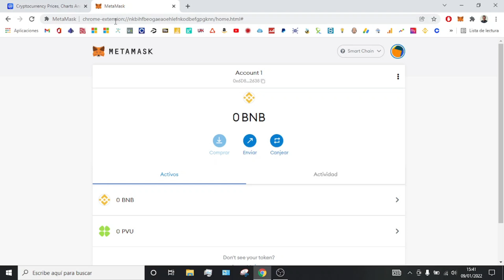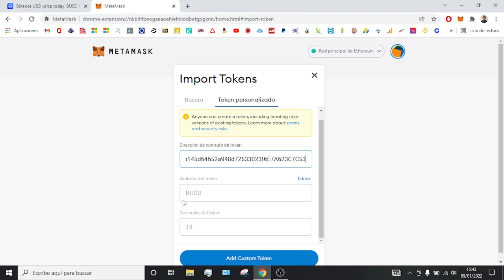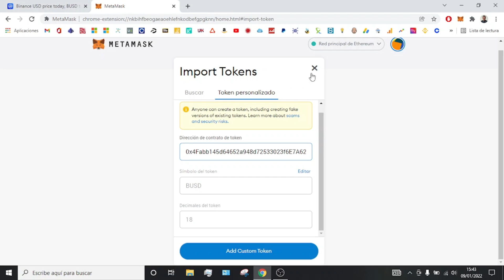Como AGREGAR BUSD a METAMASK (2026) 🟠 EN 2 MINUTOS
Os enseño como añadir el token de BUSD dentro de Metamask para tenerlo listado!

Añadir BUSD a Metamask es una excelente forma de almacenar y gestionar tus BUSD de forma segura. Las ventajas de utilizar Metamask para gestionar criptomonedas incluyen herramientas fáciles de usar para enviar, recibir o intercambiar activos tokenizados, así como acceso a una variedad de dapps descentralizadas que se han construido utilizando la red Ethereum. Metamask también es un buen punto de partida para que los principiantes aprendan los conceptos básicos de la tokenización de activos digitales y la tecnología blockchain. Animamos a todos los usuarios a que aprovechen esta solución segura y añadan BUSD a su monedero Metamask

En este tutorial os enseño como añadir el token de BUSD dentro de Metamask para tenerlo listado ya que no nos aparece predeterminadoesta stablecoin. En este tutorial veremos tres formas de agregar BUSD a Metamask desde nuestro laptop o computadora.

00:00 Introducción al tutorial de Metamask
00:44 Metodo 1 para agregar BUSD a Metamask
01:37 Metodo 2 para importar BUSD a Metamask
01:53 Metodo 3 para importar BUSD a Metamask

⭐ PALABRAS CLAVE ⭐
Metamask
binance
criptomonedas
BSC
Binance Smart Chain
BUSD
binance
BUSD

Aprende a añadir BUSD a tu billetera Metamask de manera rápida y sencilla.
Descubre cómo agregar BUSD a tu billetera Metamask para acceder a esta criptomoneda.
Explora el proceso detallado para agregar BUSD a tu billetera Metamask paso a paso.
Domina la técnica para añadir BUSD a tu billetera Metamask y gestionar tus activos digitales.
Personaliza tu billetera Metamask agregando BUSD y amplía tus opciones de criptomonedas.
Encuentra la forma más eficiente de agregar BUSD a tu billetera Metamask y comenzar a utilizar esta moneda estable.
Descubre las ventajas de tener BUSD en tu billetera Metamask y cómo puede beneficiar tus transacciones.
Optimiza tu experiencia con Metamask agregando BUSD y explorando sus características.
Convierte tu billetera Metamask en una herramienta más versátil agregando BUSD como activo digital.
Aprende a agregar BUSD a tu billetera Metamask y mantén un control total sobre tus criptomonedas.
Explora las opciones disponibles para agregar BUSD a tu billetera Metamask y elige la más conveniente para ti.
Descubre cómo agregar BUSD a tu billetera Metamask y acceder a un mundo de oportunidades en el mercado de criptomonedas.
Haz que tu billetera Metamask sea aún más completa agregando BUSD y diversifica tus activos digitales.
Domina el proceso de agregar BUSD a tu billetera Metamask y asegúrate de realizarlo de manera segura y eficiente.
Descubre cómo agregar BUSD a tu billetera Metamask y aprovechar todas las funcionalidades que ofrece esta criptomoneda.
Mejora tu experiencia con Metamask agregando BUSD y ampliando tus posibilidades en el mundo de las finanzas descentralizadas.
Aprende a agregar BUSD a tu billetera Metamask y convierte tu dispositivo en un centro de gestión de criptomonedas.
Adapta tu billetera Metamask a tus necesidades financieras agregando BUSD como una opción de activo digital.
Explora las oportunidades que ofrece agregar BUSD a tu billetera Metamask y cómo puede potenciar tus inversiones.
Domina el proceso de agregar BUSD a tu billetera Metamask y mantén tus fondos seguros mientras exploras nuevas criptomonedas.